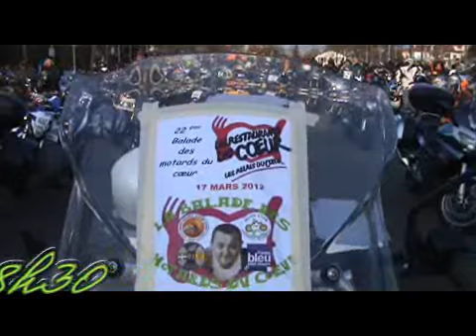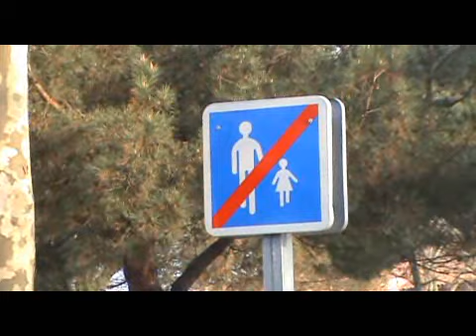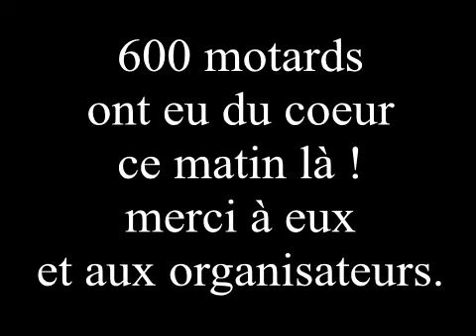balade motards du coeur au pays basque 17.3.2012 p1